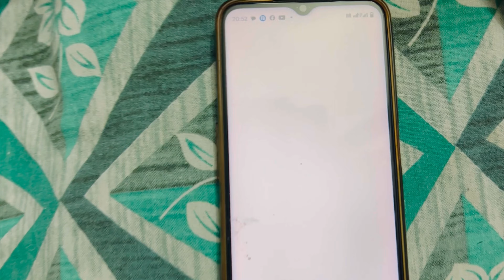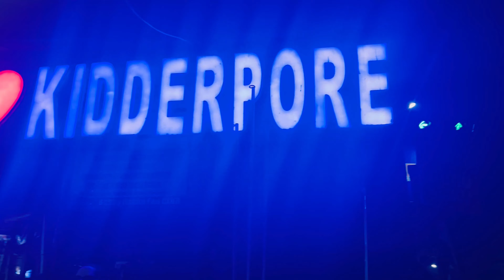Kolkata to Durgapur by SBSTC bus & written ￼Durgapur to howra by train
Kolkata to Durgapur by SBSTC Bus || Kolkata to Durgapur by rode & Durgapur to howra by train ​⁠@SR_vlogs_7

Durgapur (/ˈdʊrɡəpɔːr/) is a major industrial city and a planned tier-II urban agglomeration in the Indian state of West Bengal. Located in Paschim Bardhaman district, it is the third most important city and urban agglomeration in West Bengal after Kolkata and Siliguri and the most important industrial hub of West Bengal.[7] It was planned by two American architects, Joseph Allen Stein and Benjamin Polk in 1955. Durgapur is the only city in eastern India to have an operational dry dock. Durgapur has been nicknamed the 'Ruhr of India'.[8]

Durgapur
Metropolis

Clockwise from top: Downtown Durgapur, Durgapur Steel Plant, Durgapur Steel Township entrance at Gandhi More, Durgapur Barrage, Shiv Shakti Dham Temple, Garden inside NIT Durgapur Campus
Nickname: Ruhr of India
Durgapur is located in West BengalDurgapurDurgapur
Location in West Bengal, India
Show map of West Bengal
Show map of India
Show all
Coordinates: 23.55°N 87.32°E
Country
 India
State
 West Bengal
District
Paschim Bardhaman
Established
Late 1950s
Founded by
Bidhan Chandra Roy (former chief minister of West Bengal)
Named for
Durgadas Chattopadhyay
Government
 • Type
Municipal Corporation
 • Body
Durgapur Municipal Corporation
Asansol Durgapur Development Authority
 • Mayor
Anindita Mukherjee
 • Commissioner of Police (CP)
Sukesh Kumar Jain, IPS (Asansol-Durgapur Police Commissionerate)
Area[1][2]
 • Metropolis
159.2 km2 (61.5 sq mi)
 • Metro[2]
771.28 km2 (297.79 sq mi)
 • Rank
3rd in West Bengal
Elevation
65 m (213 ft)
Population (2011)[3]
 • Metropolis
581,409
 • Rank
4th in West Bengal
 • Density
3,700/km2 (9,500/sq mi)
 • Urban[4]
566,937
 • Metro[2]
1,209,372
Demonym(s)
Durgapurbashi, Durgapurians
Languages
 • Official
Bengali[5][6]
 • Additional official
English[5]
Time zone
UTC+5:30 (IST)
PIN
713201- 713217 for City Area
Telephone code
+91 0343
Vehicle registration
WB-39 / WB-40
Lok Sabha constituency
Bardhaman-Durgapur (MP - S.S. Ahluwalia  - BJP)
Vidhan Sabha constituency
Durgapur Purba (MLA - Pradip Mazumdar  - TMC), Durgapur Paschim (MLA - LAKSHMAN CHANDRA GHORUI  -BJP)
Climate
Aw

Sayan_rakhi_maity
Rakhi_sayan_maity

1st I’d :- SR_VLOGS_7
2nd I’d :- felling sayan

   Moj
SR_VLOGS_7

Sayan Rakhi  maity
From Kolkata West Bengal (Bharat) @SR_vlogs_7